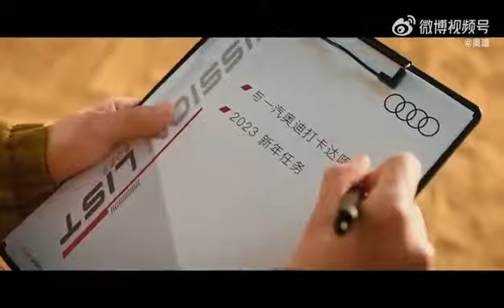Wang Yibo王一博💚230102 奥迪 | Audi：